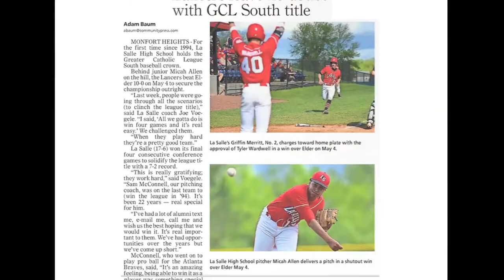Micah Allen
LaSalle High School 2017
6'2''   210lbs   Pitcher, Corner Infield